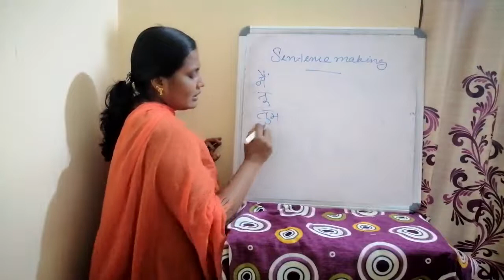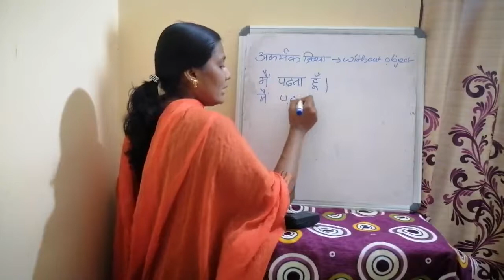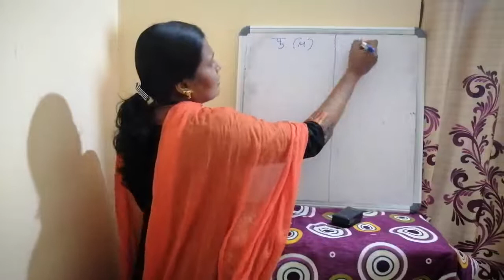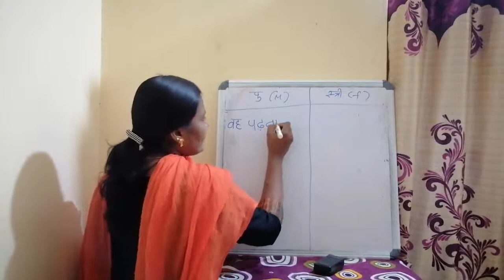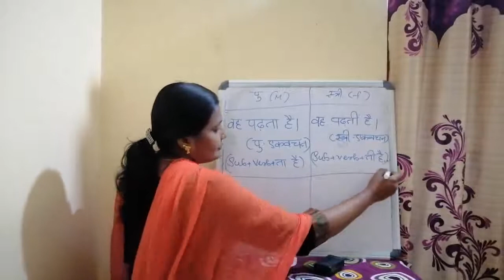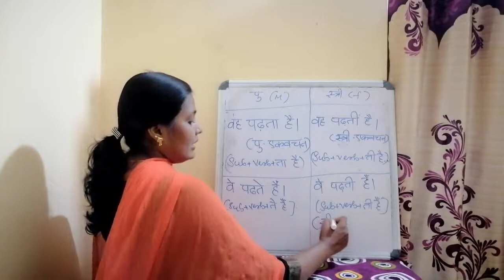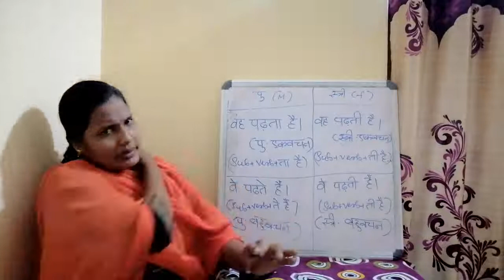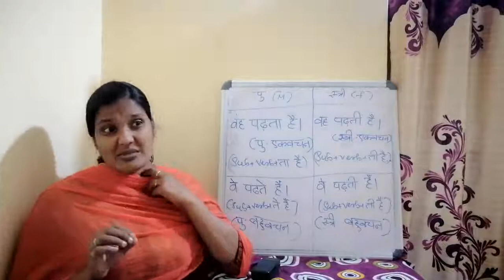Hindi introduction part 7